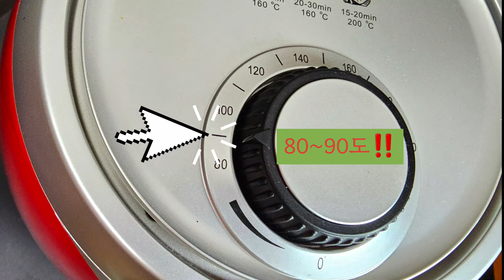[칼몬드] 첨가물 1도없이 만들어도 이렇게 맛있다구?💯 | NO설탕 NO시럽 | 몸에좋은 멸치,아몬드,견과류ㅡ로스팅만 잘하면 고소하고 바삭하고 건강한 간식왕😋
🍃🍃봄봄봄봄~ 봄이왔어요 ⚘️⚘️
우리의 마음속에도~~💛💚

어서오세요
꽁이 채널에 오신 유친님들

건강은 건강할때 지키라는 말
나이가 들어감에 따라
참인 명제임을 실감하게 됩니다

칼슘왕 멸치와
오메가3,5 풍부한 견과류
잘 챙겨드시지요?
오늘 꽁이 영상 꼭 보세요.
첨가물 1도 안넣고 초초간단인데
대기업 칼몬드
그 이상의 맛과 영양이 쏙쏙~ 👍🏻👍🏻

건강하고 화사한 새봄 🍃🍃
우리함께 맞이하자구요😍😍